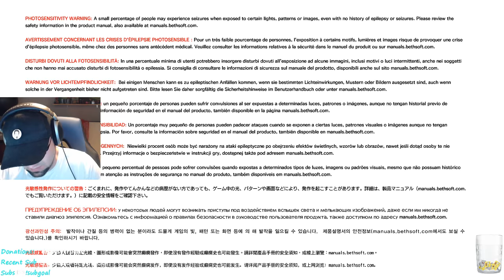Kilplix Archive | The Evil Within 2 | 9/26/18